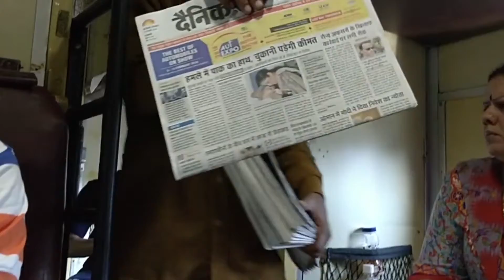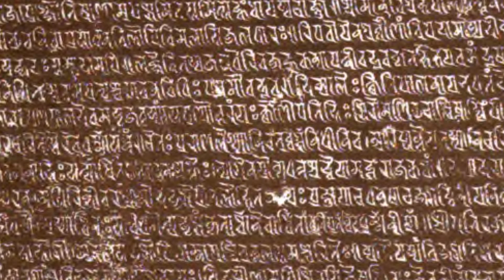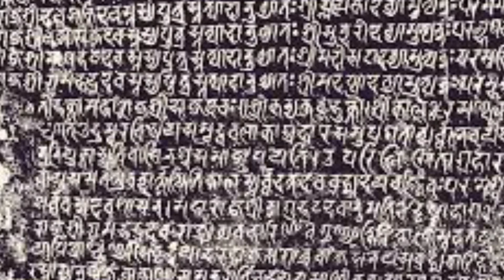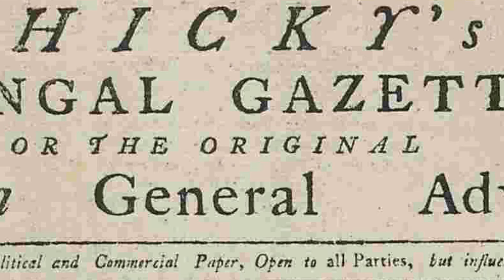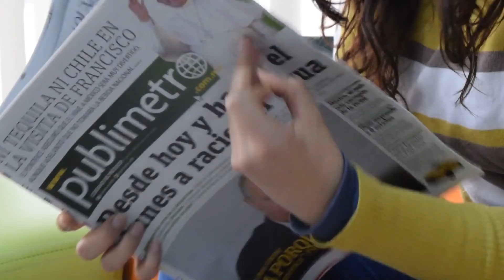मास कम्युनिकेशन क्या है? | Mass Communication